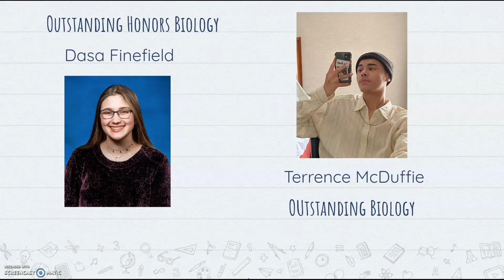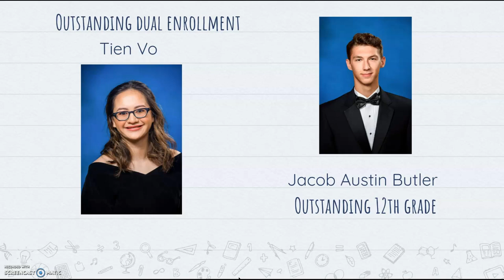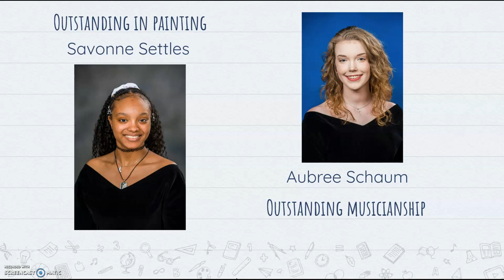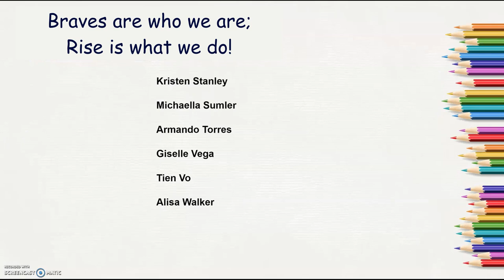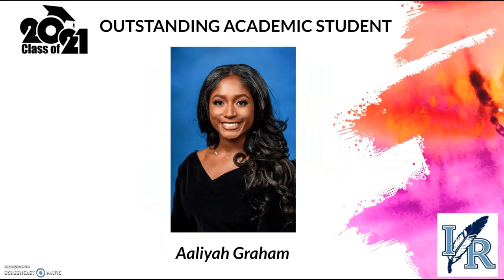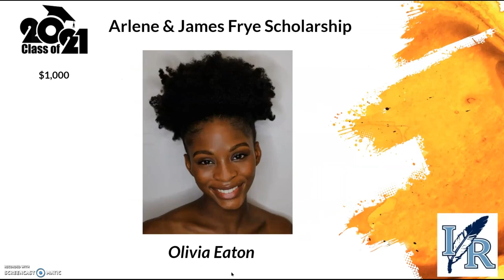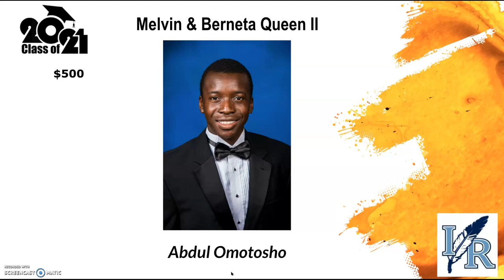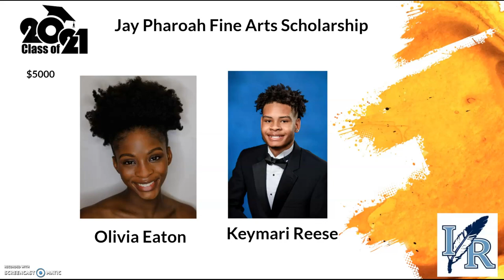IRHS Seniors Awards Ceremony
This is the Indian River High School (Chesapeake) 2021 Virtual Academic Award Presentation.